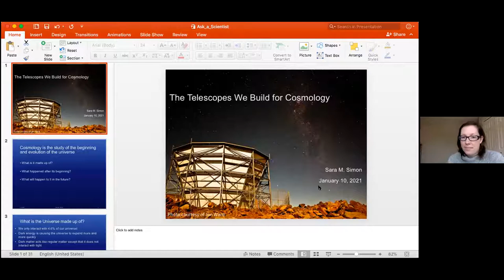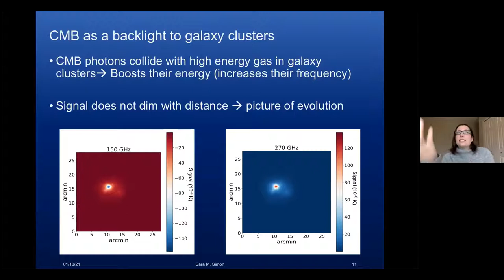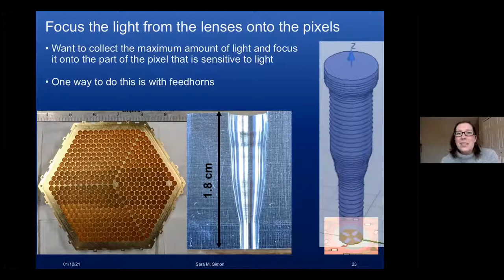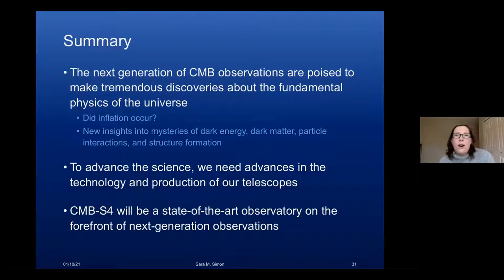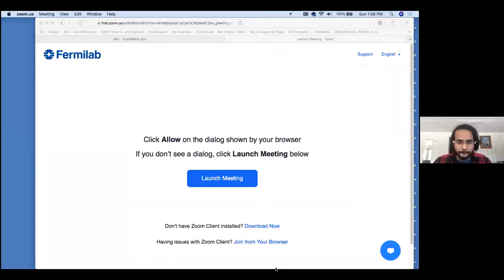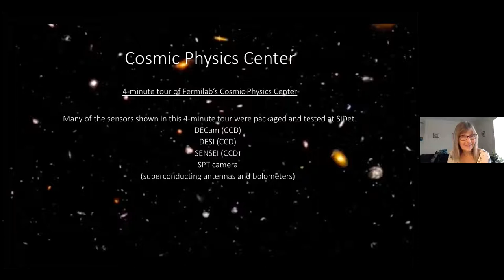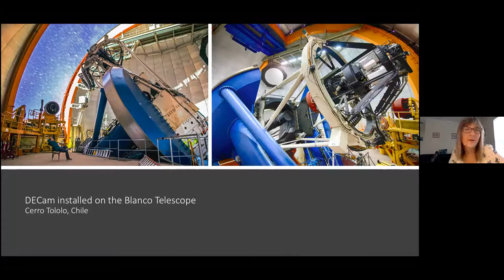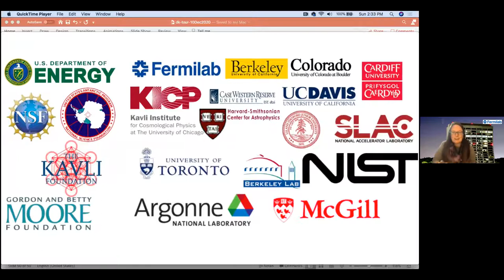Virtual Ask-a-Scientist: The Telescopes We Build for Cosmology